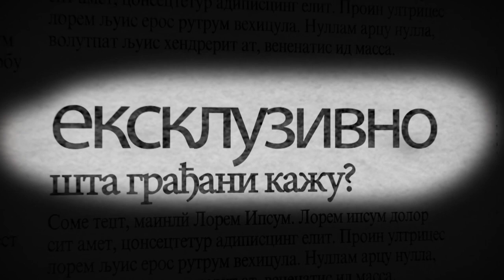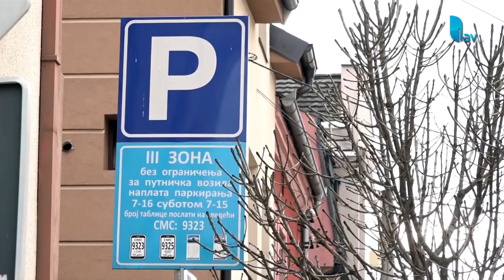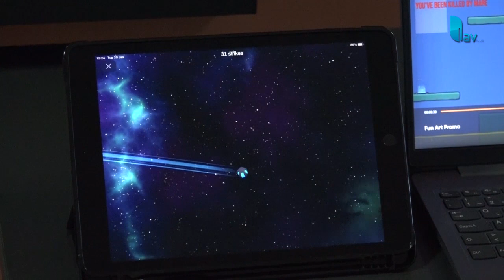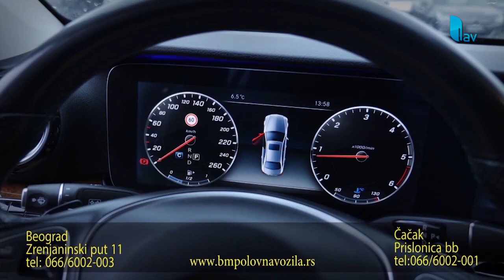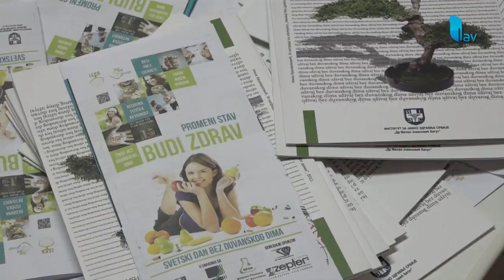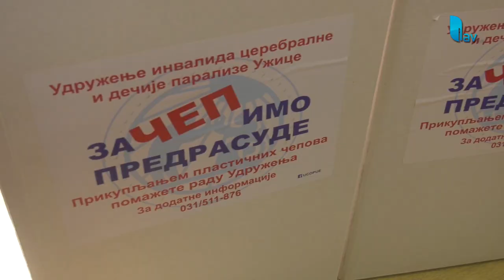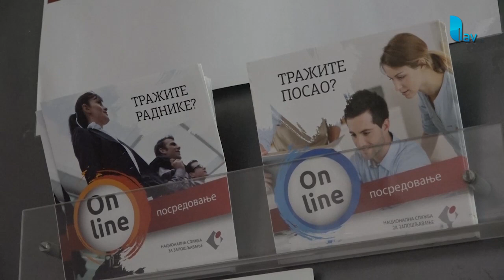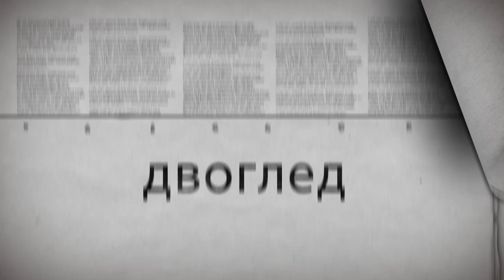DVOGLED ZAPADNE SRBIJE 04 02 2024